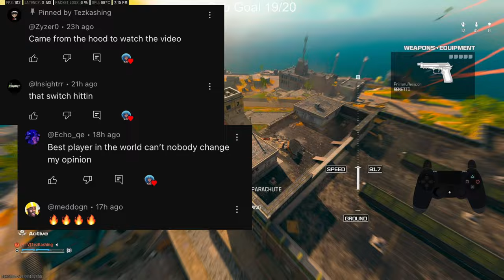this NEW Broken AR Makes Warzone FUN! (Rebirth Island)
BROKEN KASTOV 762 Loadout in MODERN WARFARE 3 / new KASTOV 762 Class Setup in MW3!

Related Goats (Check them out): parallel tonyhawk, Strahfe, BearPig, BabyDillster, Futives, Faze Booya, LuckyChamu, CxRobin, Movemental, Handler, Swagg, SeeK, Strahfe, Marathon, Klubo, Kxpture, Tctekk, exzachtt, MuTeX, Aydan, JoeWo, Faze Nio, Biffle, DiazBiffle, Galex, Metaphor, LuckyChamu, Huskerrs, itsdiverse, Ksubii, Xclusive, Rushhh, FaZe Swagg, Frizzeyes, Nixstah and many more.